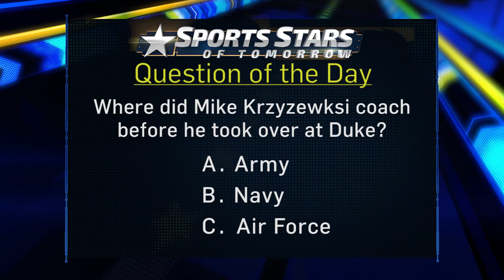Question of the Day: Where was Coach K's first head coaching job?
Before he took over at Duke, Mike Krzyzewski coached which school?